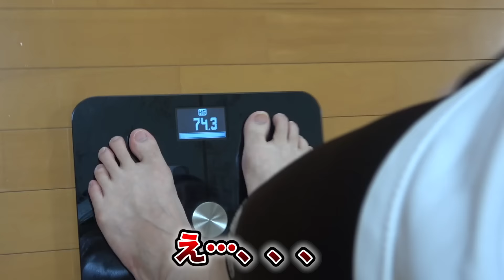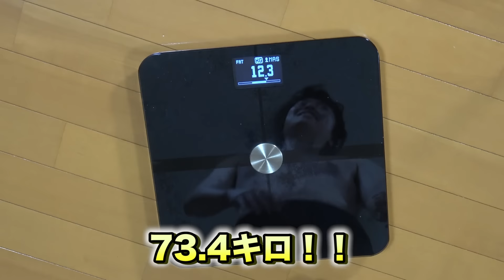【ダイエット】１週間でなわとび1万回跳んだら何キロ痩せるのか検証してみた結果！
●マスオゲームズはこちら
●マスオオリジナルTシャツ販売中！